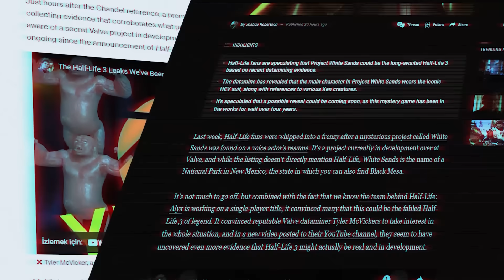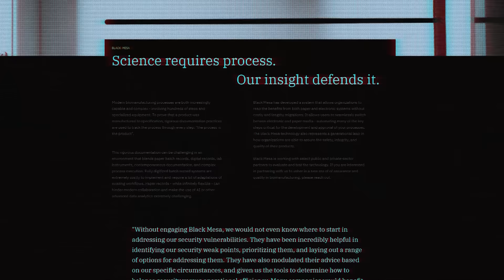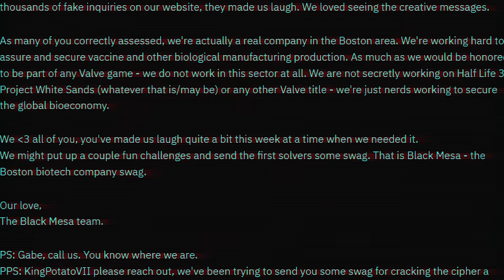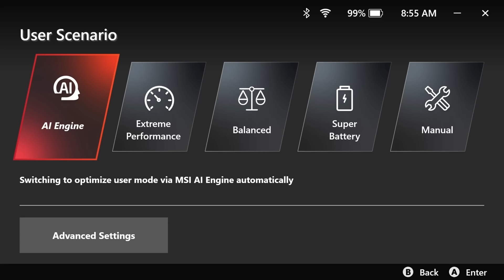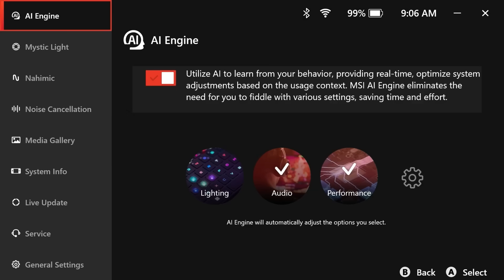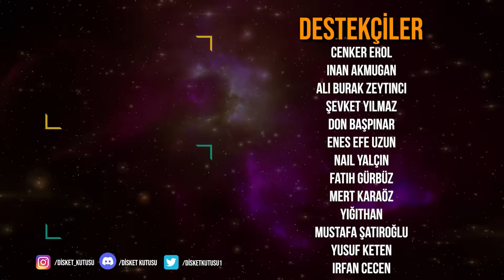YENİ HALF-LIFE 3 SÖYLENTİLERİ - Deadlock, Black Mesa ve Söylentiler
Half-Life 3 SÖYLENTİLERİ DÖNEMİ geri döndü. En bedbaht kişiyi bile dehlizlerden çekecek Half-Life 3 umudu yeniden doğdu. Sinan Akkol ve Kerem Doğan Karakoç, Black Mesa, Half-Life 3 ve dahasını konuştu.

0:00 Giriş
2:59 Yeni Half-Life 3 söylentileri
4:42 MSI Claw (Sponsor)
10:23 Half-Life neden efsane?
15:55 Half-Life 3 çıkış tarihi tahminleri

Disket Kutusu, Sinan Akkol ve Furkan Faruk Akıncı ile özlediğiniz oyunculuğu ekranlara getiriyor.

İkili, Disket Kutusu'nun sarı koltuğunda buluşarak oyun sektörünün mutfağına ve sahnesine ışık tutuyor. Oyun dünyasının klasiklerinden, Türkiye'de oyun geliştiriciliğine kadar uzayan geniş yelpazede en yeni oyunlar, oyun incelemeleri ve stüdyo röportajları da kendine yer buluyor.

Özlediğiniz oyunculuk şimdi, burada.